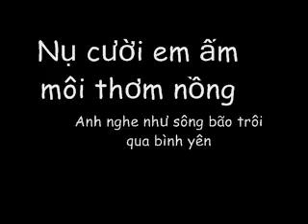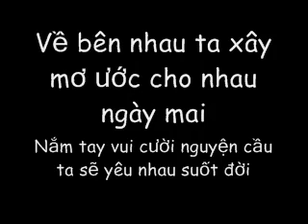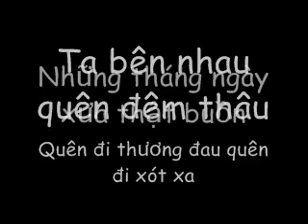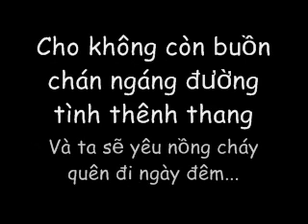Andy Quach - Giac Mo Mot Cuoc Tinh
nothing 2 say i think :P